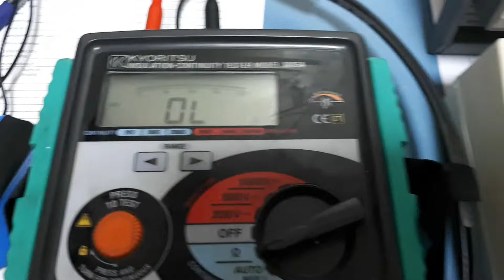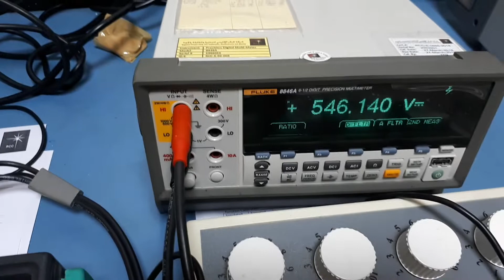Insulation Tester Resistance and Voltage Verification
A simple demonstration of how to perform calibration and verification of Insulation Tester specifically resistance and voltage, using a multimeter and a resistance box.
For a detailed calibration setup and procedure, check out my post